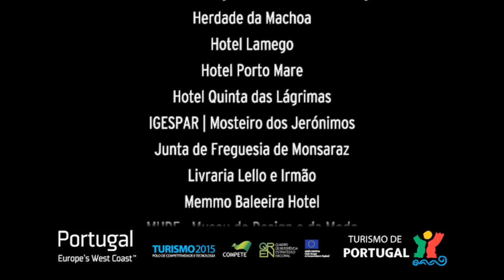Portugal - The beauty of simplicity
Book the best Wine Hotels, Wine Farms, Cellars, Wineries and Restaurants in Portugal.